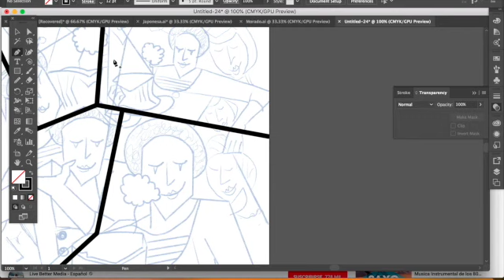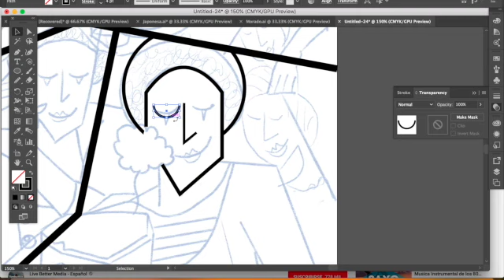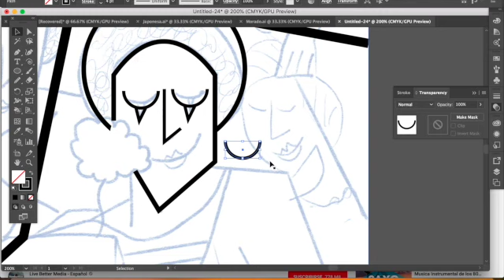Eduvismo, Eduving Porras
Marcel Marceau